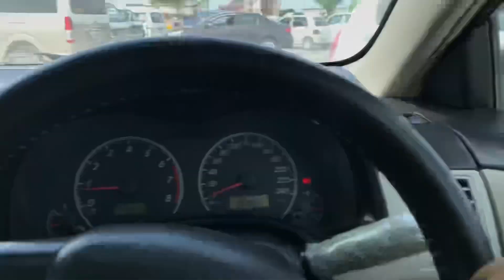Sialkot gay our kharian gy aj